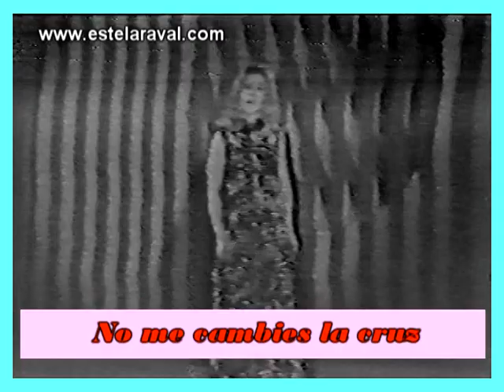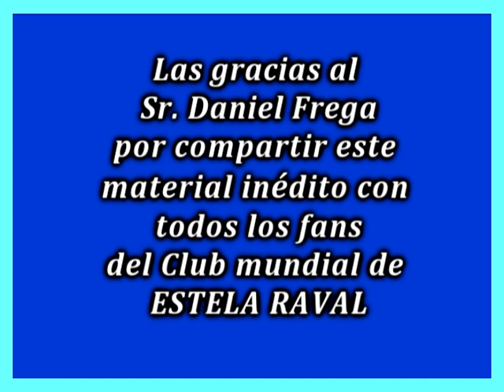1970-ESTELA RAVAL - No me cambies la cruz (Sandro) (audio en vivo)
En este video podremos disfrutar de una soberbia interpretacion en vivo de "No me cambies la cruz" una balada cálida, llena de feeling y que transmite sensaciones ademas de una letra muy emotiva que fuera compuesta por SANDRO especialmente para el primer LP de ESTELA RAVAL como solista. Apreciemos esta increible interpretacion en vivo como lo hacia Estelita Raval acompañada del maestro Oscar Cardozo Ocampo.